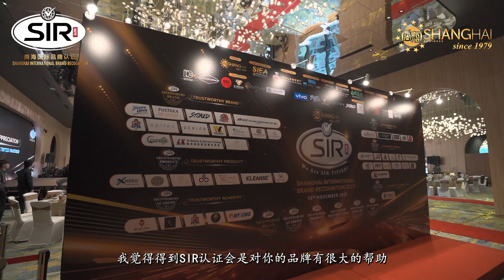【SIR 2023】Wong Chui Ling